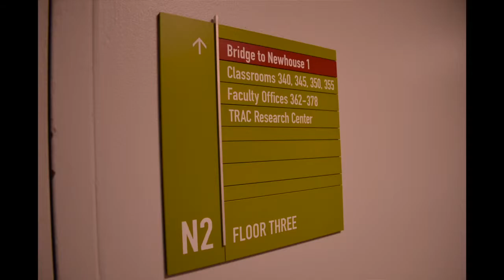Just The Way I Am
An autobiography multimedia piece for class. The first one i've made so there are a few hiccups but I'm going to improve it at a later date.